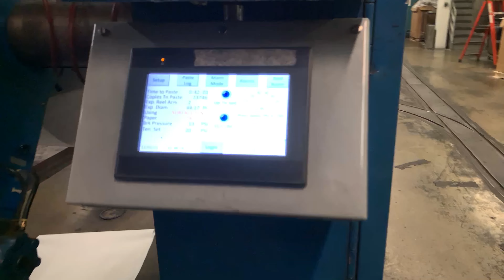Monday 12 6 2021 Argus Leader Last Paster 4K 12 5 2021 Sunday!